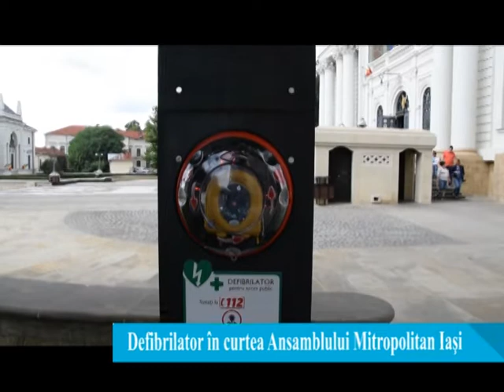Defibrilator în curtea Ansamblului Mitropolitan Iaşi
Arhiepiscopia Iasilor a achizitionat un defibrilator cardiac pe care l-a amplasat în curtea Ansamblului Mitropolitan. Aparatul electronic folosit in tratamentul fibrilatiei atriale sau ventriculare este extrem de util în cazul unor urgente, pana la sosirea unui echipaj medical specializat. In ultimii ani, in Iasi au fost achizitionate mai multe astfel de aparate si montate in zonele aglomerate din oras pentru a putea fi utilizate in cazul unor urgente.